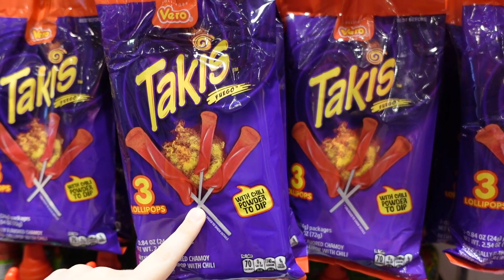TODAY IS FILMING DAY!!! | SIBLING FIGHT | Family 5 Vlogs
TODAY IS FILMING DAY!!! | SIBLING FIGHT